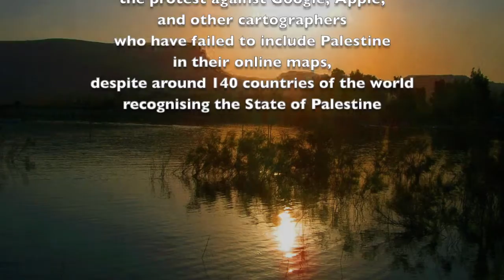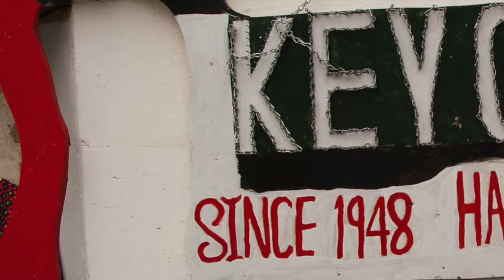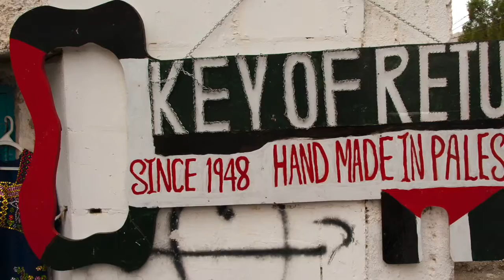Palestine is Calling, songs by Garth Hewitt - No 7, Where Is The Land Of Palestine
From the heart of Palestinian suffering,  this film is offered as part of the protest against Google, Apple, and other cartographers who have failed to include Palestine in their online maps despite around 140 countries of the world recognising the State of Palestine

Palestine is still disappearing!  Say no to annexation!

Maps taken from Palestine Solidarity Campaign leaflet - more information and to join their campaign

Garth Hewitt's song 'Where Is The Land Of Palestine', originally on his 1988 album 'Scars' - also included on 'Journeys Holy Land' - sadly still all too relevant today more than 30 years on.